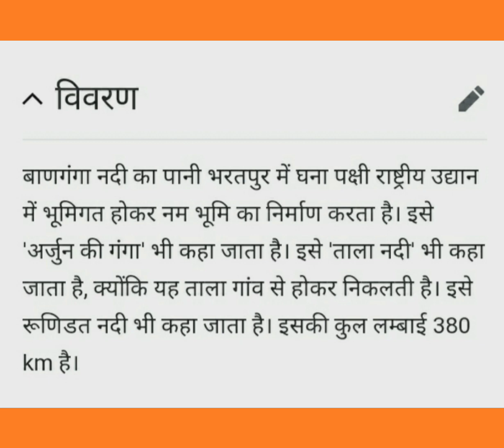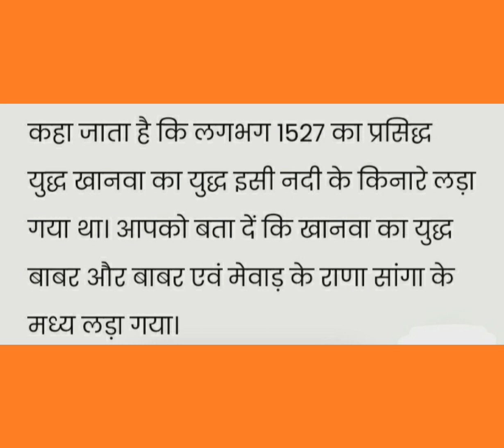बाणगंगा नदी की विस्तार से 💁 जानकारी!(Aeshu study gyaan)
इस वीडियो में राजस्थान की बंगाल की तरफ जाने वाली नदियों के अन्तर्गत बाणगंगा नदी के बारे में बताया गया है